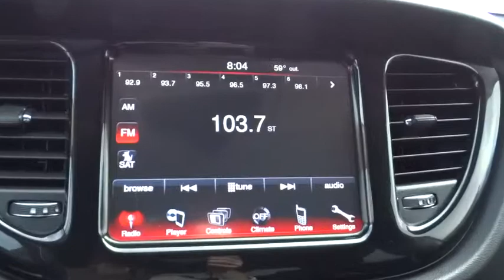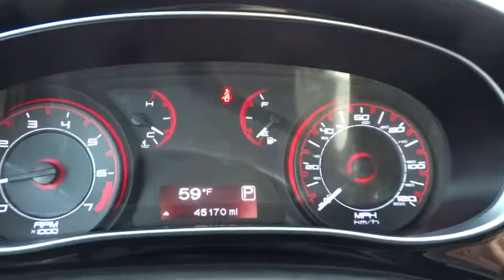2013 Dodge Dart Reno, Carson City, Northern Nevada, Sacramento, Elko, NV DD290324C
2013 Dodge Dart

EPA 34 MPG Hwy/24 MPG City! SIRIUSXM SATELLITE RADIO, BRIGHT SILVER METALLIC, Overhead Airbag, 24B SXT CUSTOMER PREFERRED ORDER SELE... 2.0L I4 DOHC ENGINE, 8.4 UCONNECT TOUCHSCREEN GROUP, CALIFORNIA APPEARANCE PKG SEE MORE!br /br /KEY FEATURES INCLUDEbr /Keyless Entry, Remote Trunk Release, Electronic Stability Control, Brake Assist, 4-Wheel ABS. br /br /OPTION PACKAGESbr /6-SPEED AUTOMATIC TRANSMISSION Autostick, tip start, SXT SPECIAL EDITION GROUP 17 x 7.5 aluminum painted wheels, 12V aux pwr outlet, active grille shutters, auto headlamps, black crosshair grille w/body-color surround, black headlamp bezels, dual exhaust w/bright tips, fog lamps, front seatback pockets, illuminated front cupholders, leather-wrapped steering wheel w/audio controls, LED racetrack taillamps, overhead console w/sunglasses holder, passenger in-seat cushion storage, remote USB port, rearview auto-dimming mirror w/microphone, speed control, sun visors w/illuminated vanity mirrors, tire pressure monitoring system, trip computer, Uconnect voice command w/Bluetooth, underbody aerodynamic treatment, vehicle info center, 8.4 UCONNECT TOUCHSCREEN GROUP 8.4 touch screen display, illuminated instrument panel surround, iPod control, ParkView rear back-up camera, remote SD card slot, remote USB port, single-disc remote CD player, Uconnect 8.4, CALIFORNIA APPEARANCE PKG 17 x 7.5 hyper black aluminum wheels, black crosshair grille w/black surround, SIRIUSXM SATELLITE RADIO 1-year trial subscription, 24B SXT CUSTOMER PREFERRED ORDER SELECTION PKG 2.0L I4 engine, 6-speed auto trans, 2.0L I4 DOHC ENGINE (STD), BRIGHT SILVER METALLIC. br /br /EXPERTS CONCLUDEbr /Great Gas Mileage: 34 MPG Hwy. br /br /Pricing analysis performed on 1/8/2015. Fuel economy calculations based on original manufacturer data for trim engine configuration. Please confirm the accuracy of the included equipment by calling us prior to purchase. br /